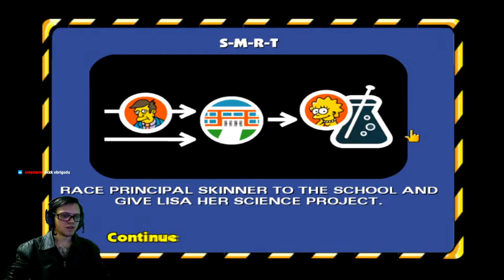●Os Simpsons Hit & Run GAMEPLAY #1 👁 JOGO PARECIDO COM GTA!! DOWNLOAD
The Simpsons Hit & Run é um jogo eletrônico de ação e aventura de 2003 desenvolvido pela Radical Entertainment e publicado pela Vivendi Universal Games. É baseado no seriado de animação americano The Simpsons e é o vigésimo segundo capítulo da série de videogames Simpsons.

Data de lançamento inicial: 16 de setembro de 2003
Desenvolvedor: Radical Entertainment
Modo: Jogo multijogador
Plataformas: PlayStation 2, Nintendo GameCube, Xbox, Microsoft Windows
Gêneros: Mundo aberto, Jogo eletrônico de corrida, Jogo eletrônico de ação e aventura, Sandbox, Jogabilidade não linear
Indicações: VGX: Melhor Jogo de Corrida
Estúdios: Sierra Entertainment, Fox Interactive, Vivendi Games

chave pix para doação mercado pago:
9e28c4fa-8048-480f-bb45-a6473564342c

Playlist com todos os Vídeo de Os Simpsons Hit & Run |PC|

▬▬▬▬▬▬▬▬▬▬▬ஜ۩۞۩ஜ▬▬▬▬▬▬▬▬▬▬▬▬▬

▬▬▬▬▬▬▬▬▬▬▬ஜ۩۞۩ஜ▬▬▬▬▬▬▬▬▬▬▬▬▬

Para dicas de The Simpsons Hit & Run Download PC, The Simpsons Hit & Run psp, The simpsons hit run plataformas, The Simpsons Hit & Run PC requisitos, The Simpsons Hit and Run Steam, Simpsons Hit and Run ps2 iso, The Simpsons Hit & Run ps2, The Simpsons Hit & Run PC.simpsons tapped out,simpsons,rosquinhas,jogos,corrida,GTA,gta,classico,jogo dos simpsons,simpsons ao vivo,simpsons live,assistir os simpsons   tem a playslit logo acima com todos.